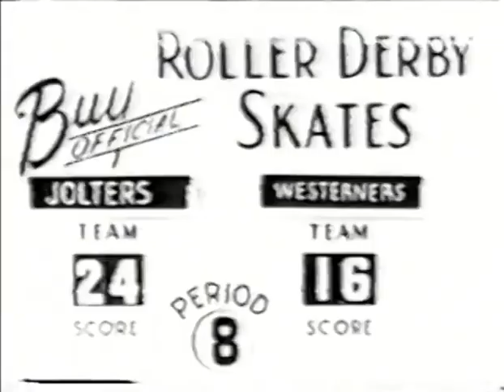1952 Roller Derby TheJolters Vs The Westerners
1952  Roller Derby Match  TheJolters Vs The Westerners USA